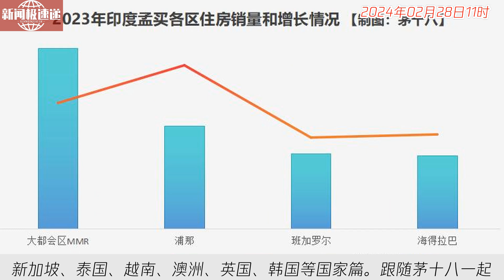中国新闻02月28日11时：疯狂的印度，还能涨多久？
大家好，我是茅十八，今天开启《2024全球搞钱圈儿》系列报道！共有20+篇深度稿，每篇拆解一个国家或地区，涵盖财经、产业、经济、生活方方面面。第一篇将揭秘印度，后续还有日本、美国、新加坡、泰国、越南、澳洲、英国、韩国等国家篇。跟随茅十八一起了解全球、探索未知！这个系列将带给您全新视角和深度分析，不容错过！